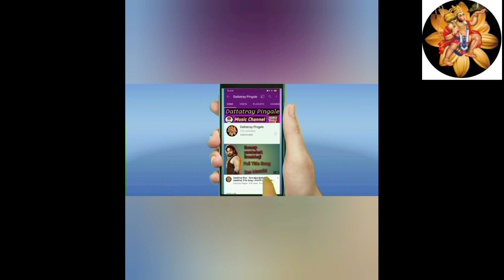Shree Gurudev Datta - Title Song Star Pravah || श्री गुरुदेव दत्त - शीर्षक गीत स्टार प्रवाह ‌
Voting Zone

About -: Dattatray Pingale Is A YouTube Channel. In This Channel You Will Get All Types Of Music With Good Photos . 😊